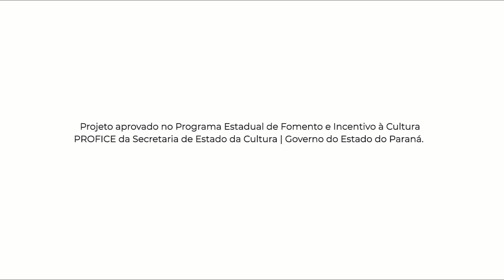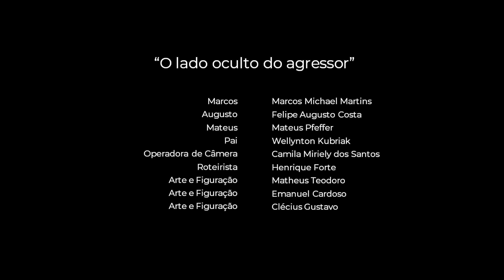O Lado Oculto do Agressor | Cine Móvel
O LADO OCULTO DO AGRESSOR
Colégio Estadual Amâncio Moro
Corbélia - PR

Sinopse: Menino que pratica bullying tem seus medos revelados.

Este filme foi produzido durante a Oficina de Cinema pelo Celular, uma das frentes do projeto Cine Móvel, da Bienal de Curitiba.

O Cine Móvel é apresentado pelo Governo do Paraná e Copel. Aprovado no Programa Estadual de Fomento e Incentivo à Cultura PROFICE da Secretaria de Estado da Cultura | Governo do Estado do Paraná.